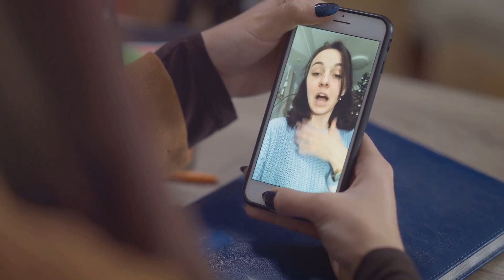Top 5 Gadgets of 2024 | Gear Up for the Future!